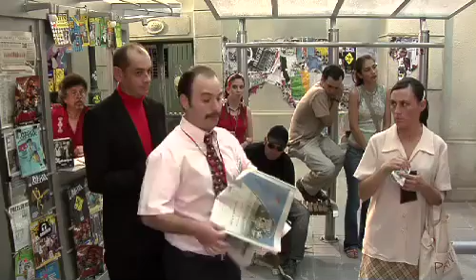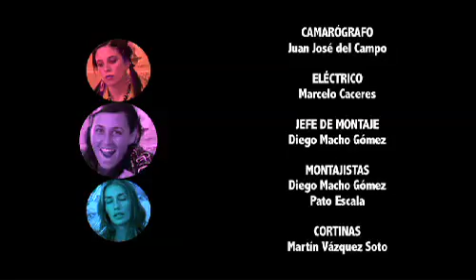TRANSANTIAGUINOS. cap PERROS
Programa de humor que se emite a diario por Canal 13. Serie creada por Nicolás López y Miguel Asensio.